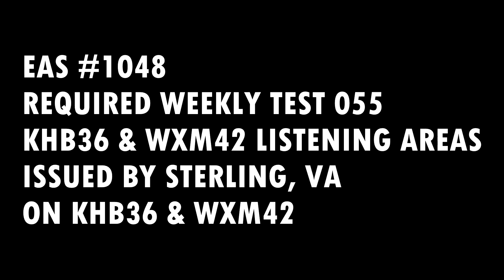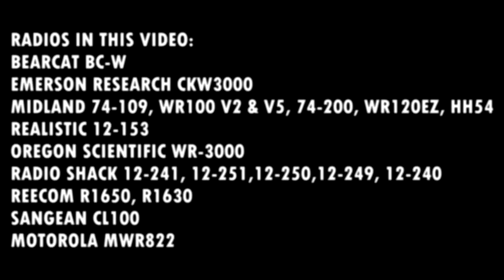EAS #1048: Another Weekly Test | KHB36 & WXM42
RADIOS IN THIS VIDEO...
Electra Bearcat BC-W
Emerson Research CKW3000
Midland HH54 V16
Reecom R1630
Midland WR100 V5
Realistic 12-153
Midland 74-200
RadioShack 12-240
Oregon Scientific WR3000
Reecom R1650
Midland Weathermax 74-109
RadioShack 12-241
Midland WR100 V2
RadioShack 12-251
RadioShack 12-250
RadioShack 12-249
Midland WR120EZ
Motorola MWR822
Sangean CL100